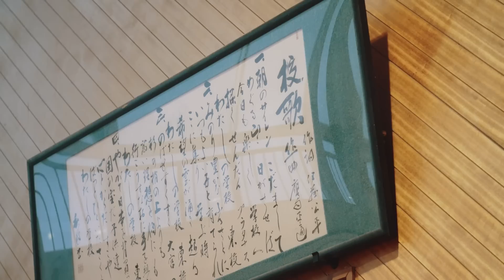Repezen Chikyu - 58th Single「Graduation」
Lyrics by DJ Shacho
Song by DJ Shacho
Composer by Cibanyan

合唱っていいね。

※この動画はYoutubeバージョンになります。本来の曲は3分33秒までです。

作詞 作曲/DJ社長
トラックメイク/ チバニャン
MV制作/シノサン